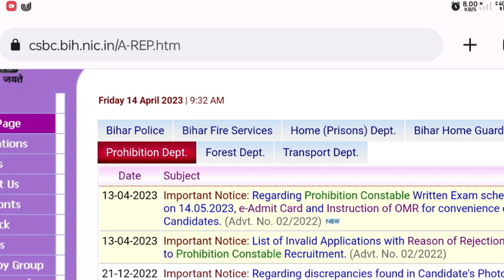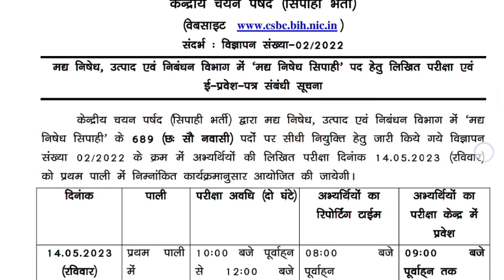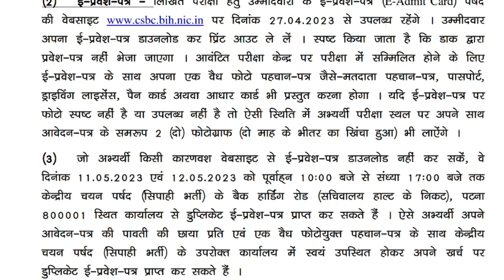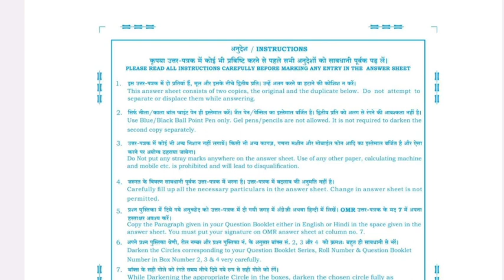Bihar Police Excise Constable Exam Date 2023 | Bihar Madhya Nishedh Exam Date 2023